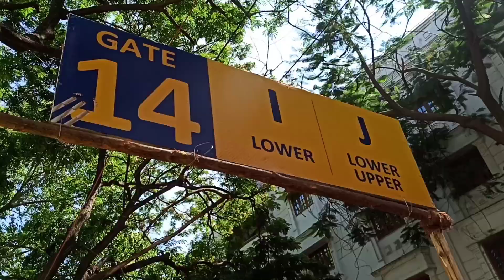Csk match vlog 💛💛First time watching IPL experience 😍😍